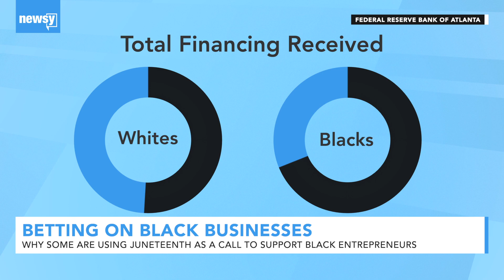The Systemic Reasons Some Black Businesses Fail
Experts say in order for black entrepreneurs to thrive, the entire system needs an overhaul.